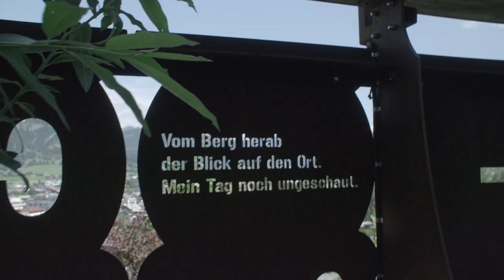Hotel zur schönen Aussicht in St. Johann in Tirol • "Mein Yapadu" Auszeichnung: einzigartig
Die „Mein Yapadu“ Auszeichnung für unsere Gastgeber verfolgt das Ziel gewöhnliches außergewöhnlich zu machen und somit dem Gast einen Aufenthalt voller Glück und schöner Momente zu schenken. Wir, als Tourismusverantwortliche in der Region, liefern die Grundlage, wie unsere Gastgeber höchste Qualität in den Bereichen „Unternehmen, Arbeitgeber & Mitarbeiter, Informationsmanagement, Marketing, Rezeption, Housekeeping, F&B-Bereich und Ausstattung des Betriebes“ unter Beweis stellen können. Unsere Gastgeber tragen zur Umsetzung bei, was möglich ist. Denn bei der „Mein Yapadu“ Auszeichnung geht es nicht um die Gegebenheiten in den einzelnen Hotels und Beherbergungsbetrieben, sondern um gelebte Herzlichkeit, Aufmerksamkeiten, ein achtsames und respektvolles Miteinander, Wertschätzung gegenüber Einheimischen, Gästen, Unternehmern, Mitarbeitern und uns selbst.

Glück ist vielfältig, unterschiedlich und individuell, genau wie unsere Unterkünfte in der Region. Daher freuen wir uns unsere Betriebe mit folgenden Auszeichnungen zertifizieren zu dürfen: herzlich, charmant und einzigartig